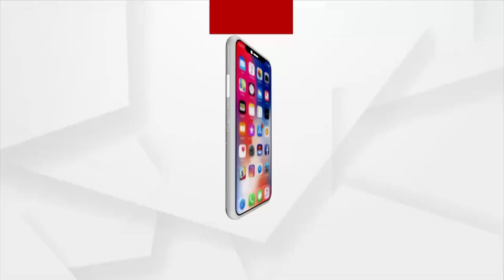A Big Scam: Pradhan Mantri Awas Yojana Mismanagement in Kendujhar | Argus News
କେନ୍ଦୁଝର ଜିଲା ଆନନ୍ଦପୁର ଘସିପୁରା ବ୍ଲକର କାଳିଆମେଣ୍ଟା ପଞ୍ଚାୟତରେ ଚାଲିଛି ସ୍ବାମୀ ସରକାର । ଦଳୀୟ ଭିର୍ତ୍ତିରେ ଘର ଦିଆଯାଉଥିବା ଅଭିଯୋଗ ଆଣିଲେ  ସାଧାରଣ ଲୋକ